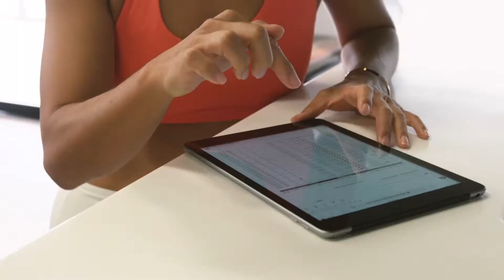F45 Kahala internet commercial